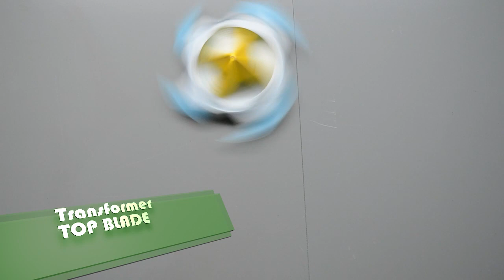How to make easy ORIGAMI TRANSFORMER TOP BLADE(페이퍼 블레이드)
각각의 팽이가 합체되어 돌릴수 있는 팽이 입니다.
BUDDY HANDS의 창작 작품입니다.

This is a top that can be rotated by combining two tops.
The author of this top folding method, please leave the source.

This is origami art world. We share various kinds of origami arts. So, you can learn origami arts from here. Specially our videos are most effective to teach you and you can learn very easily by viewing our origami arts.